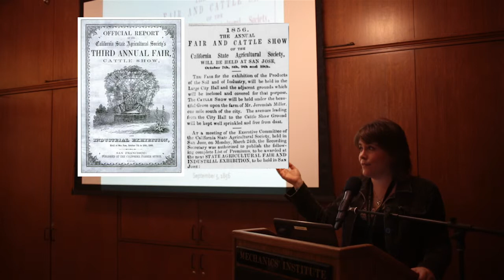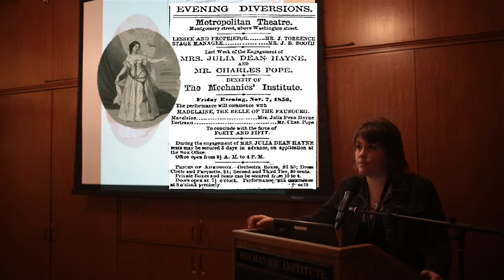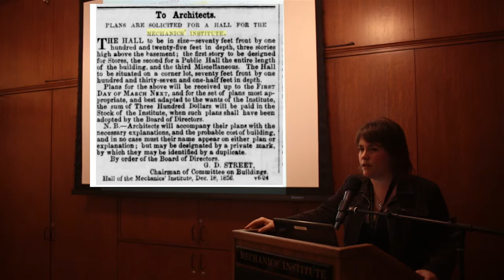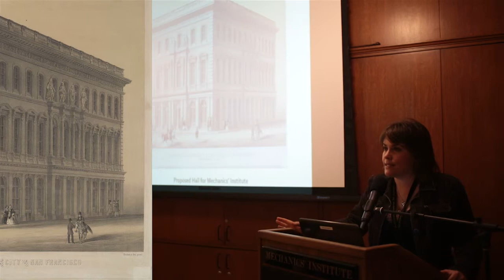The Birth of the Mechanics' Institute of San Francisco (Part 4 of 4)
A 4-part video of librarian Taryn Edwards's lecture, "Passion, Pride, and Principle: The Birth of the Mechanics' Institute of San Francisco, 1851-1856". December 4, 2014.

Many thanks is due to the incredibly generous Mike Duckworth for the care and attention he paid to the production of this film.